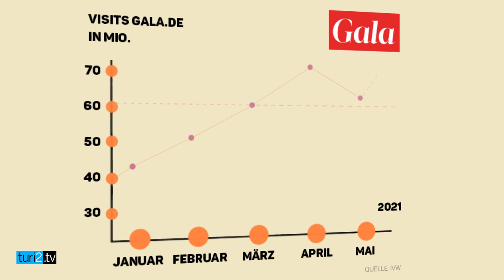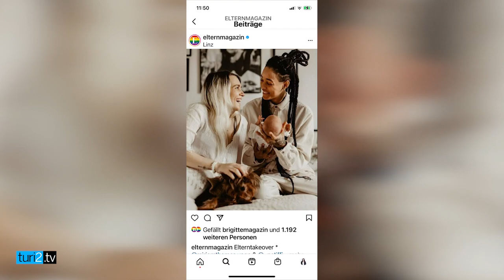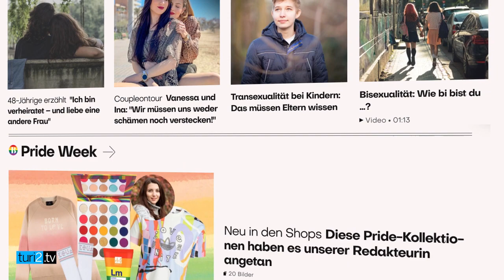“Copy & Paste reicht nicht” – Doris Brückner über die neue Frauen-Online-Redaktion bei G+J.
Gemeinsam stärker? Vor einem halben Jahr hat Gruner + Jahr die Online-Redaktionen von "Gala", "Brigitte" und "Eltern" fusioniert, im Video- und Podcast-Interview von turi2.tv zieht Doris Brückner Bilanz des Umbaus unter Pandemie-Bedingungen. Die Chefredakteurin erklärt, dass die Großredaktion mit aktuell ca. 65 Menschen "keine Sparmaßnahme" und für den Verlag auch nicht günstiger sei als die Einzelredaktionen. Es gehe darum, Kräfte zu bündeln und so mehr Zeit und Freiheiten für Leuchtturmprojekte zu haben. Als Beispiel nennt sie den Pride-Monat Juni, in dem sich die Webseiten mit Aktionen rund um die LGBTQ-Community abwechseln. Im Video zeigen wir, viele Beispiele der Kampagne.

Die Zahlen geben Brückner recht: So erreicht Gala.de heute deutlich mehr Nutzerinnen als früher – im April zählt die Website 73 Mio Visits, vor zwei Jahren waren es nicht mal halb so viele. Für die Chefredakteurin ist das ein Resultat von "ganz viel Fleißarbeit". So ist die Redaktion nun 24 Stunden am Tag besetzt und nimmt sich Zeit für eigene Recherchen. Zudem gibt es ein Team, dass sich um SEO kümmert und Texte, Videos und Bild-Strecken auch nach der ersten Veröffentlichung noch optimiert.

Im ausführlicheren Podcast-Gespräch erklärt Brückner auch die Zusammenarbeit mit den TV-Kolleginnen von RTL. Inzwischen gebe es täglich Kontakt und Abstimmungen. Es sei etwa vorstellbar, dass Homestorys von Prominenten bei Gruner + Jahr erscheinen und auch bei RTL laufen – "der Bertelsmann-Kosmos ist groß", sagt Brückner. Und die Chefredakteurin kündigt Zuwachs an: Auch das "Guido"-Magazin rund um Guido Maria Kretschmer soll bald eine eigene inhaltlich getriebene Website erhalten. Außerdem gibt es Paid-Content-Überlegungen bei den Online-Ausgaben der Frauen-Marken von Gruner + Jahr.